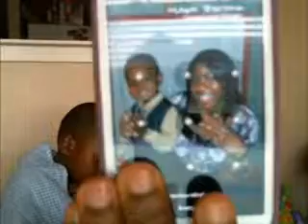VLOG#3: Why I Switched from SUPER/COARSE to REGULAR relaxers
I have relaxed, color-treated hair.
I currently use the Silk Elements Megasilk Olive Oil Regular Relaxer System. Phew!!! That was alot to say lol.
Another brand I like is the Creme of Nature with Argan Oil and also Organic Root Stimulator ORS.